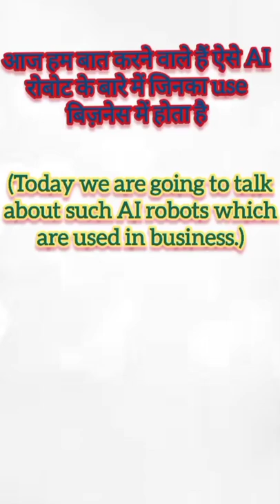top robots in the world| Uses of Robots| work of robot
In this video we are explain what is the use of robot in a company and in our real life.
In this video we are explained top mast robot which are used in a company and which are work in a company.
1. startship delivery robot.
2.pepper humanoid robot.
3.penny restaurant robot.
4. Neembo security robot.
5. Shadow dexterous hand robot.
# use of robot in real life.
types of robot. history of robot. what is Robot.
robotes engineering.
web designer